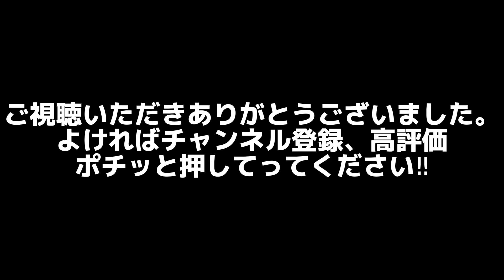【緑ストライプ最後の編成!!】臨時特急185を撮ってきた!!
今回は臨時特急185を撮ってきました〜
やっぱりこの爆音モーター、かっこいいですねぇ
この音を聞けるのも時間の問題だと思いますので、皆様もこの機会に見に行ってみてはどうでしょうか。